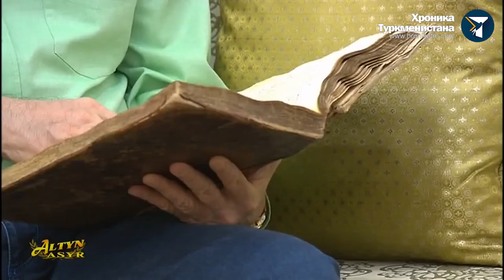Бердымухамедов начал писать книгу об алабаях и подарил военным щенят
Один день из жизни президента Туркменистана:

• Покататься на подаренном ахалтекинце;

• Поиграть с щенками;

• Написать книгу о туркменской овчарке;

• Посетить погранзаставу;

• Подарить щенков солдатам.

«Хроника Туркменистана» - новости, о которых не сообщат официальные СМИ